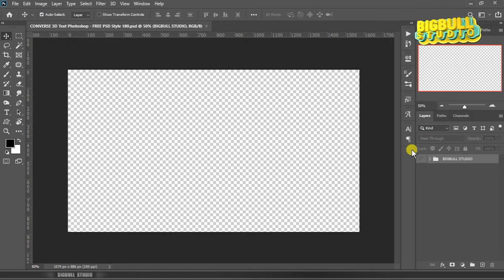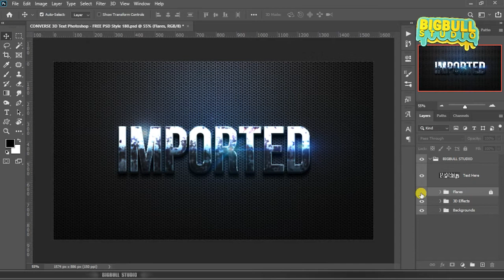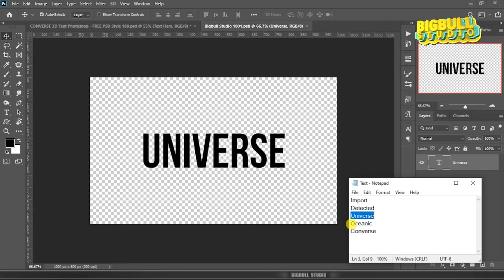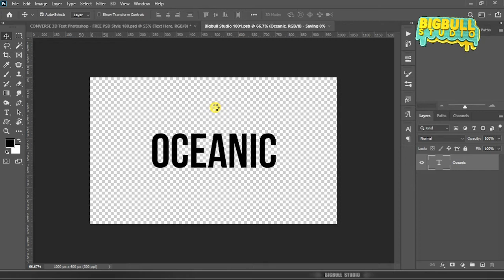CONVERSE 3D Text Photoshop | FREE PSD Style 180